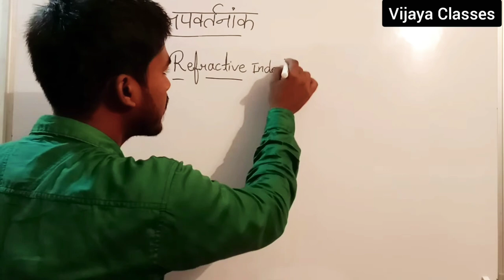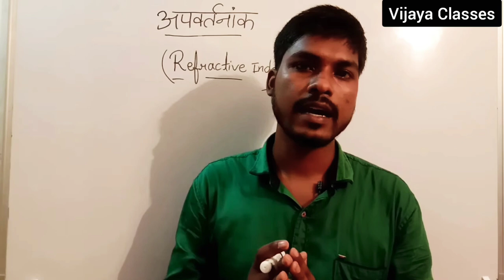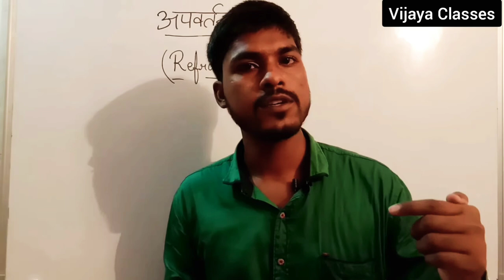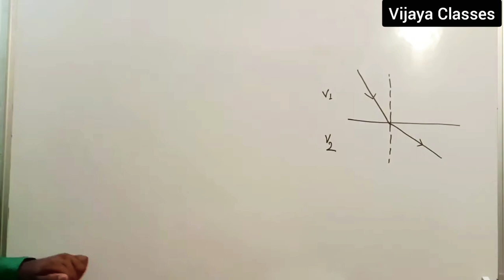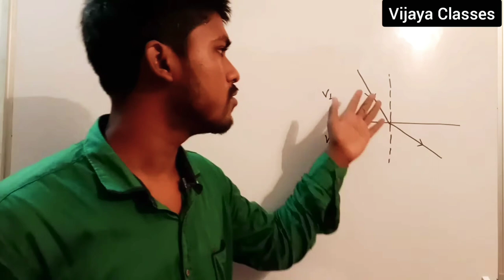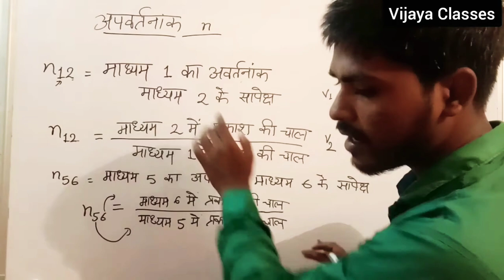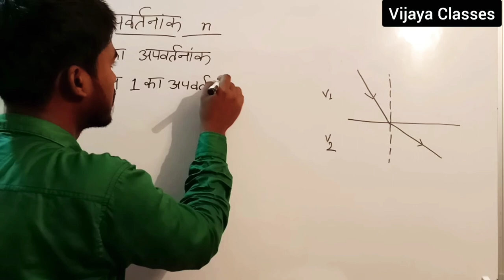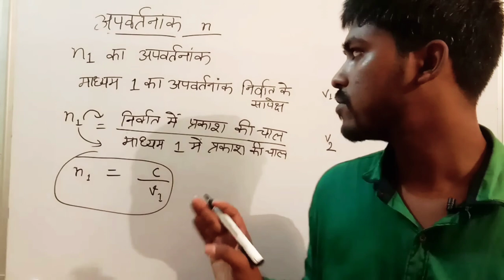अपवर्तनांक । निरपेक्ष अपवर्तनांक । Refractive index । Absolute Refractive index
हेलो दोस्तों इस वीडियो में मैंने अपवर्तनांक तथा निरपेक्ष अपवर्तनांक यानी कि Refractive index and absolute refravtive index ओ बहुत ही आसान तरीके से समझाया हूं वीडियो को पूरा देखें 100% यह topic आपको जरूर समझ में आएगा।

 इससे पहले अगर आप निम्न वीडियो को अवश्य देखें-

प्रकाश का अपवर्तन । स्नेल का नियम
refraction of light and snell's law